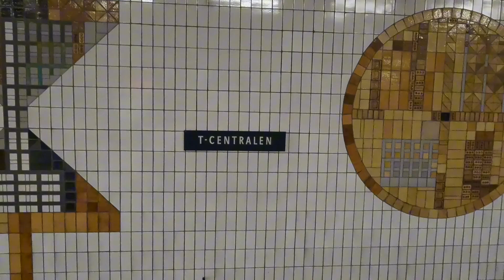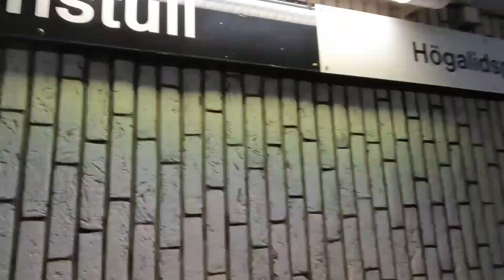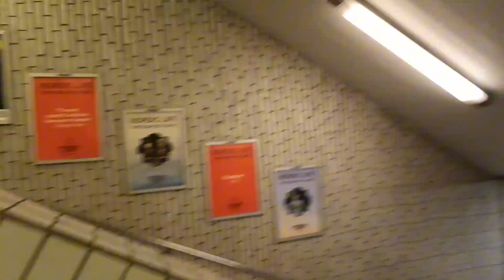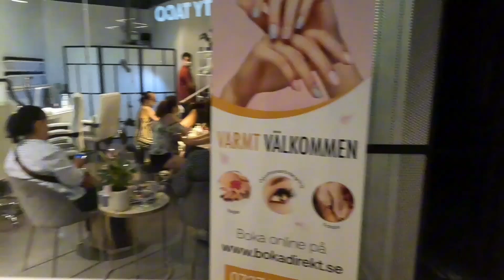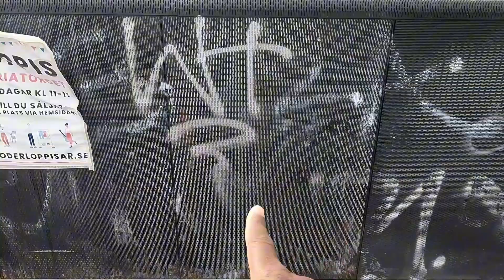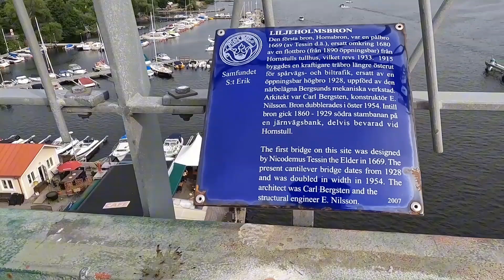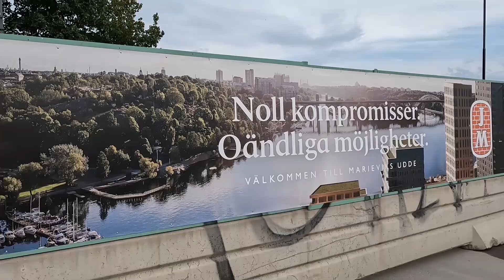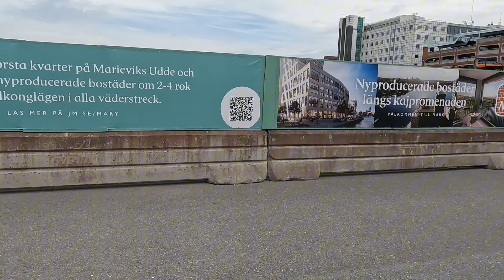TODAY I WAS SURPRISED/ I FILMED AROUND MOST IMPORTANT AREAS OF STOCKHOLM!! SWEDEN